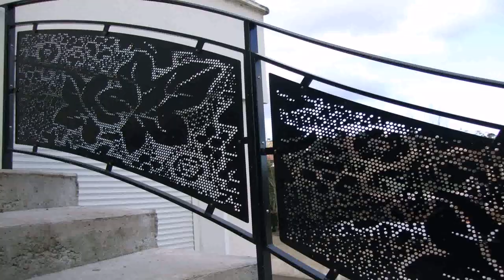Balcony Railing Design In Steel